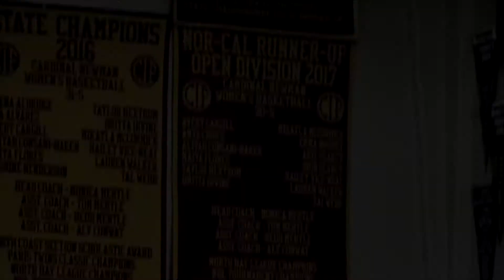Video- NCS D3 Girls: Eureka vs Newman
Video highlights of this Section Semi-Final match up at Cardinal Newman High School in Santa Rosa.